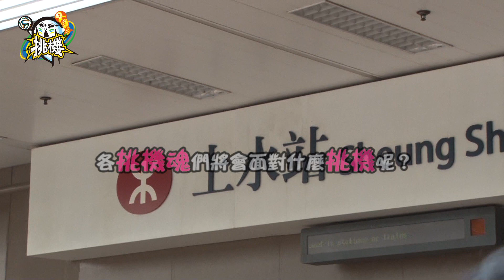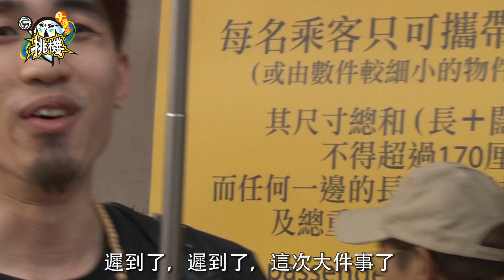《挑機》挑機 足球大激鬥-嘉賓:謝德謙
M21 2014最新搞作《挑機》!!!
由一班熱愛綜藝的青少年合力打造.挑戰不可能!!!
第二集 挑戰足球達人 一班綜藝新星究竟能否挑戰成功呢!?

支持本地製作!快D介紹朋友仔 like同 share我地facebook page la!